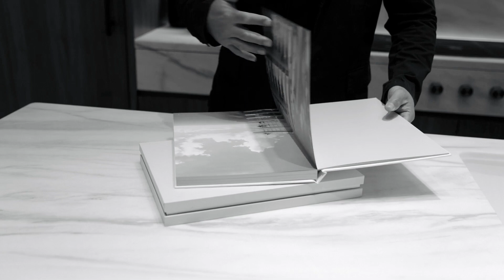Build Brands. Create Magic. Think Teamwork.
The Perigon unites a constellation of global design icons: OMA, Tara Bernerd & Partners, and Gustafson Porter + Bowman. Together they have magnified the building’s majestic oceanfront setting to present a residential offering without equal.